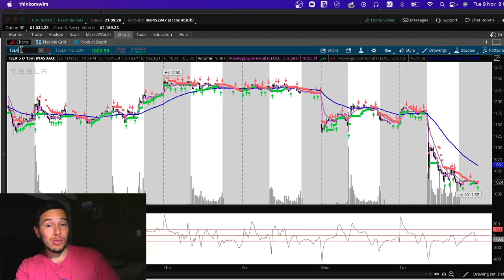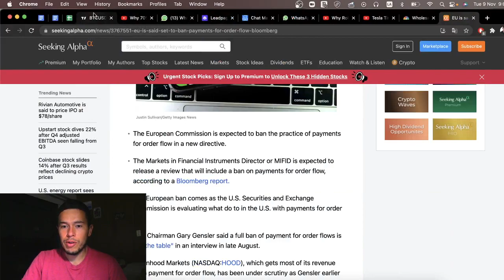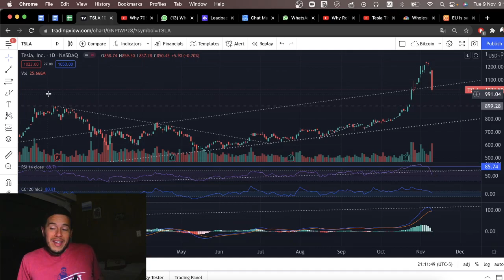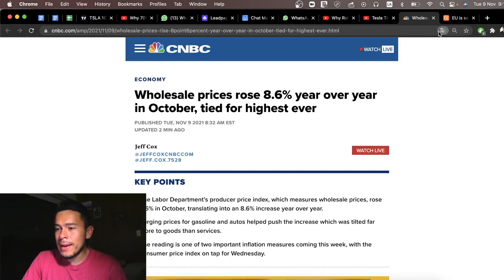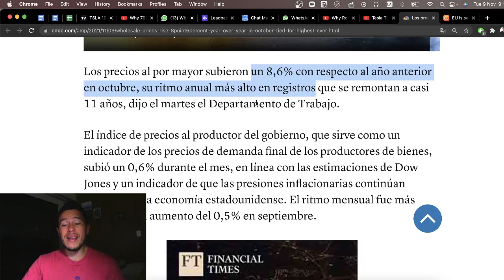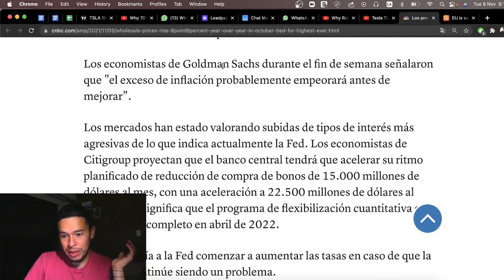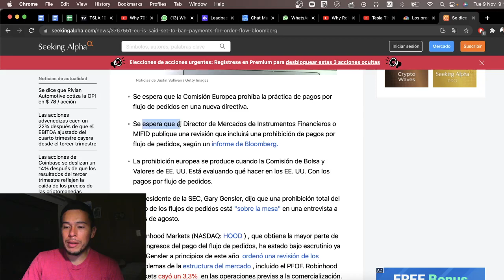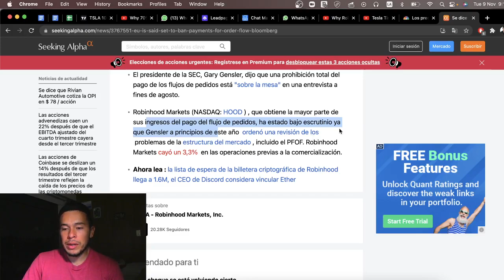Noticias de AMC - AMC y Tesla Caen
AMC y Tesla caen 11% y 12% respectivamente el día de hoy. Tras reportar ganancias AMC inicia su caída del 11% durante la sesión de hoy. Luego del Twit de Elon Tesla finalmente corrige el día de hoy un 12%.

Europa planea prohibir completamente la practica conocida como Paying for Order Flow, en español conocido pago por orden de compra venta. Este es un claro ejemplo de que el movimiento APE representado en AMC y GME están en lo correcto al señalar el fuerte conflicto de interés que genera esta practica.